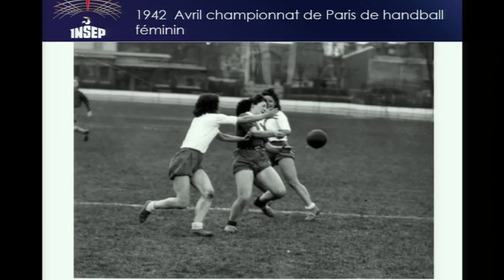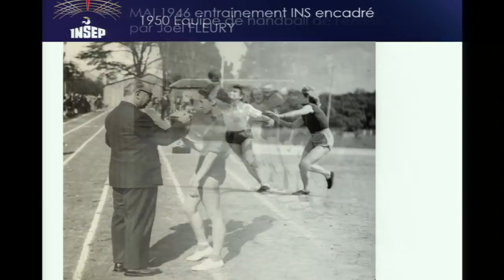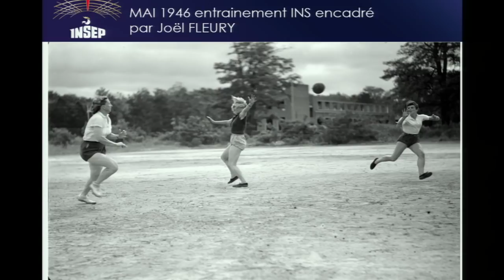LES CLÉS DE LA RÉUSSITE - Olivier Krumbholz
Titre intégral :  Les clés de la réussite sur la route des JO de Tokyo 2020
avec Olivier Krumbholz

Olivier Krumbholz est l'invité de cette nouvelle conférence CULTURE SPORT organisée par l'INSEP.
Il est l'entraîneur de l’équipe de France féminine de handball sacrée championne d’Europe l’année dernière.